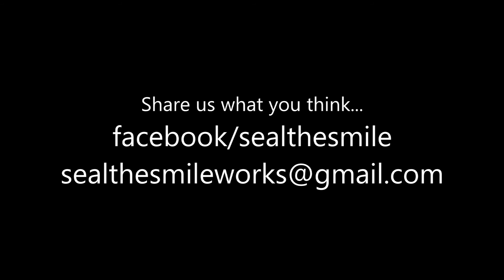Angels of Aarohi (Part One)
In a recent blood donation drive a voluntary blood donor shared his journey, what inspired him to become a voluntary blood donor.